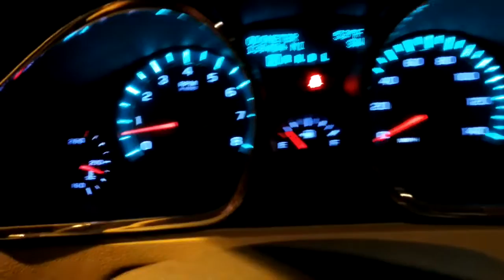Chevrolet Traverse chime